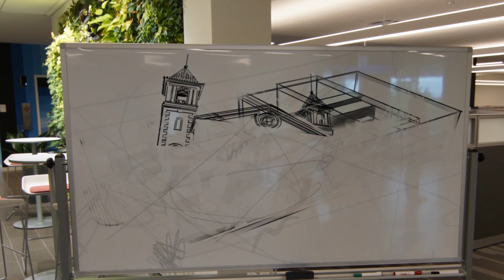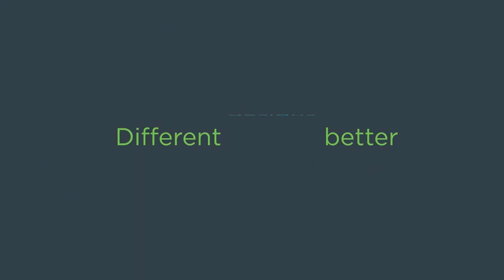Lenovo Powers MareNostrum 4 at Barcelona Supercomputing Center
Nestled inside the Barcelona Supercomputing Center on the campus of the Polytechnic University of Catalonia, is supercomputer MareNostrum 4.   Boasting over 3,400 Lenovo ThinkSystem  servers each performing over 2 trillion calculations per second – for a total of up to 11.1 petaflop capacity -- MareNostrum 4 has the power to probe deep secrets and foster innovation from genomics to geophysics, from fusion to the future.